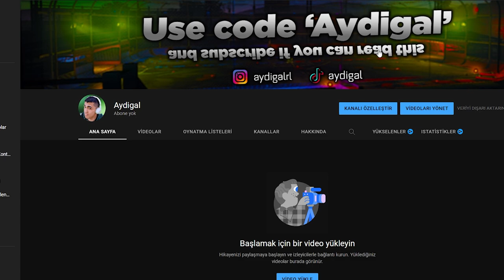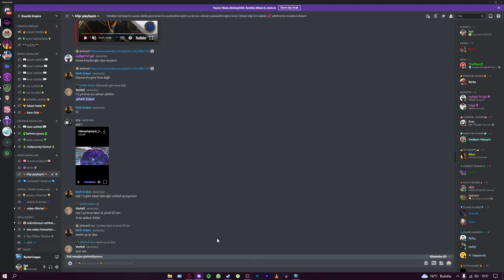TÜRKİYE'NİN YETENEKLERİNİ KEŞFETMEK? (Rocket League Türkçe)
Selam arkadaşlar bu videoda Rocket League'de sizlerin golleri bölüm 5 ile beraberiz, keyifli seyirler.